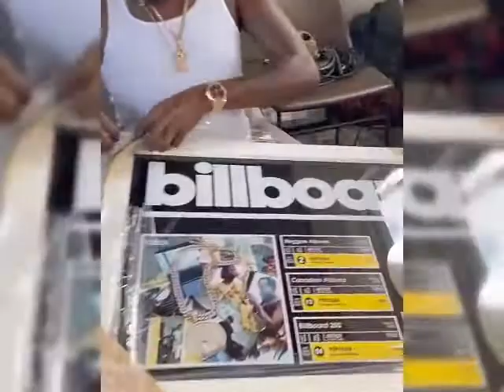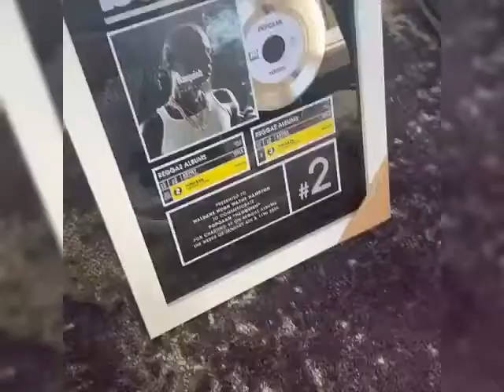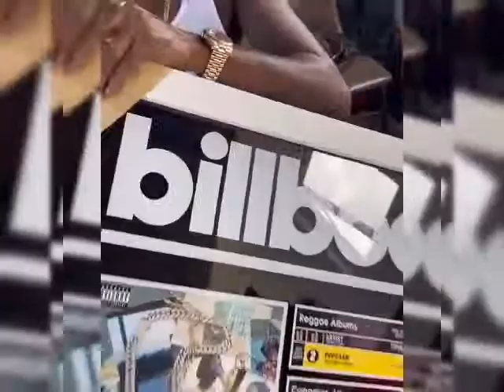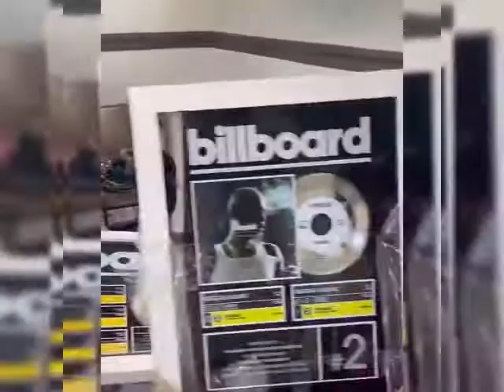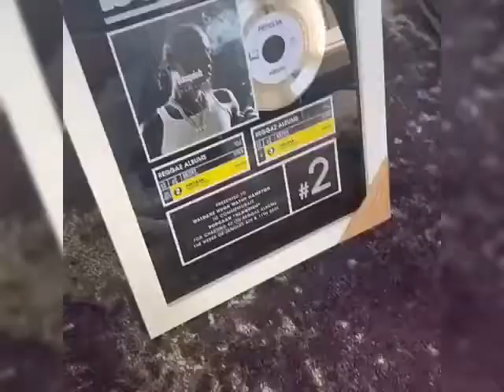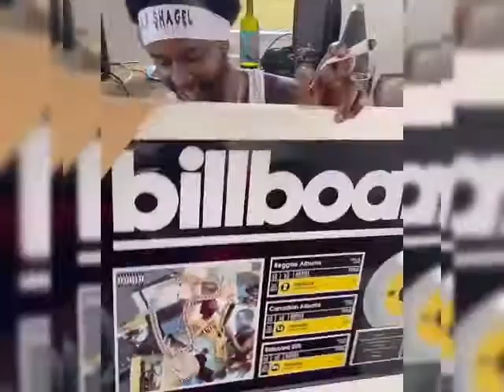POPCAAN GETS BILLBOARD PLAQUE + BOUNTY KILLER RESPOND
news, commentary about dancehall superstar POPCAAN gets billboard plaque.